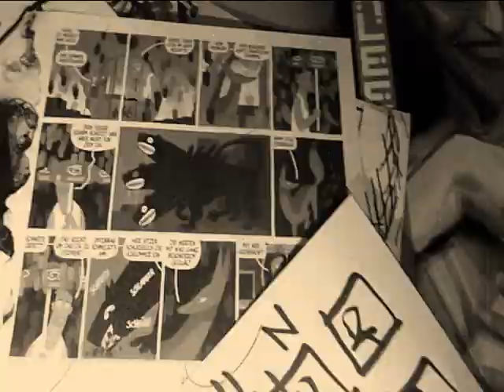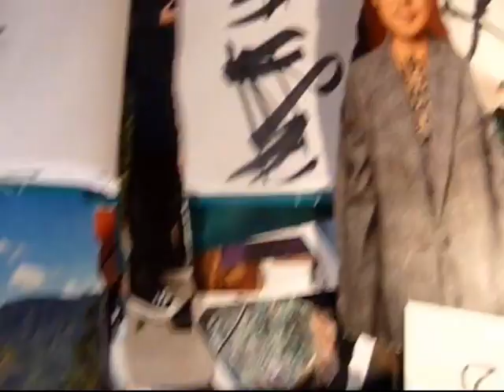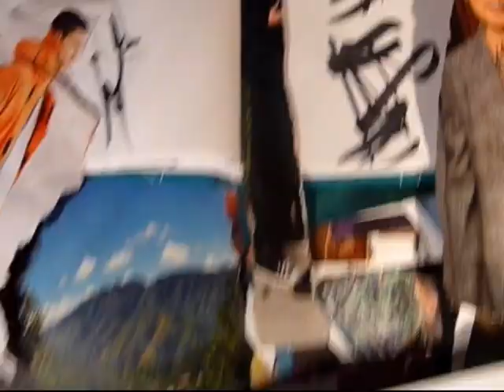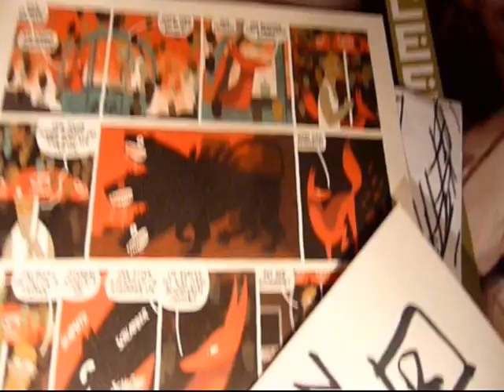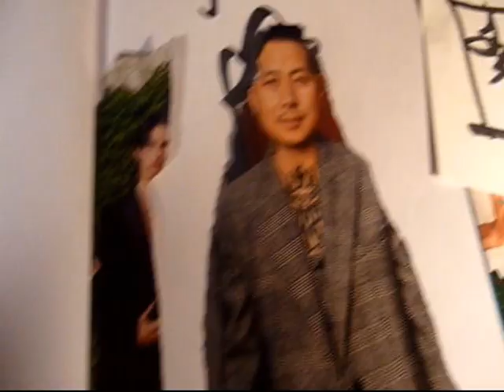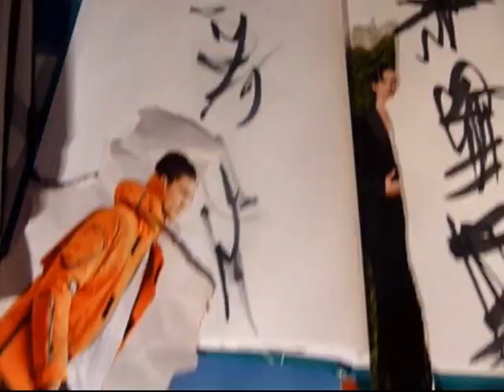araznor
when you hammer nine inch nails in the wall it might get loud. rock and roll
is here to stay. it´s only rock and roll but we like it.